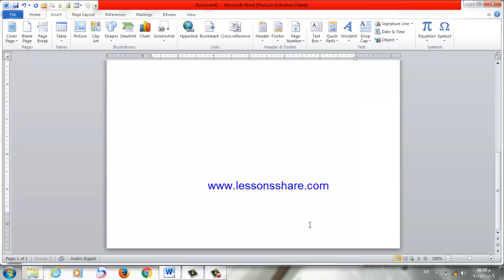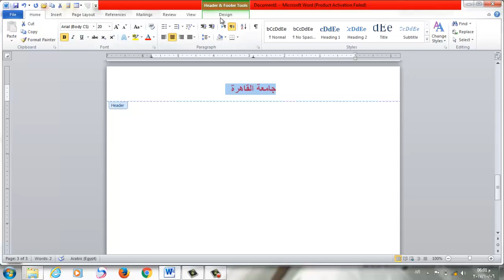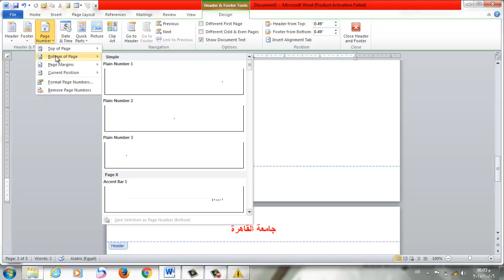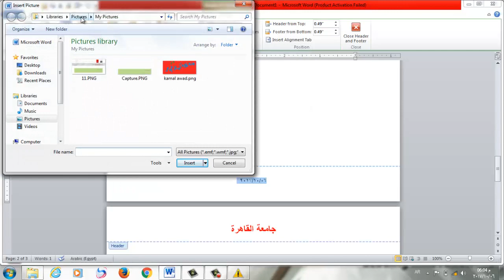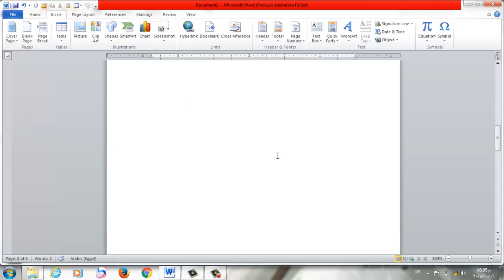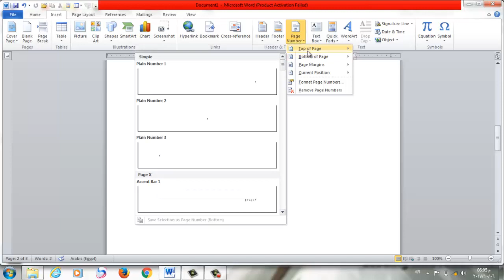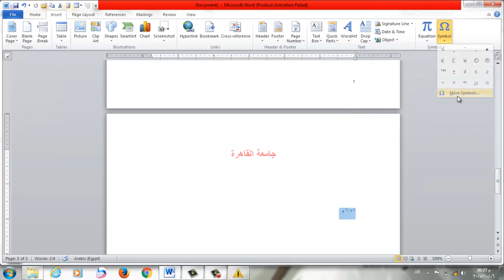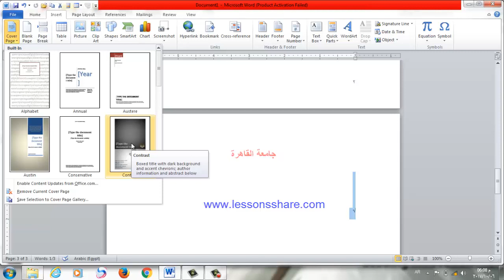كورس ميكروسوفت وورد : إدراج رأس و تذييل للصفحة Insert Header and Footer